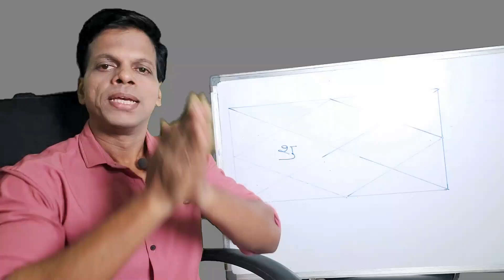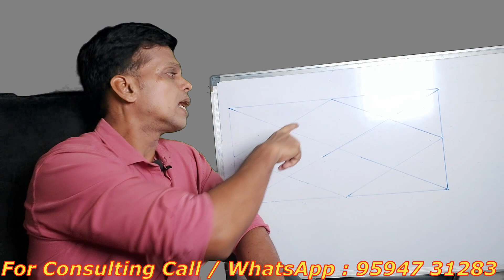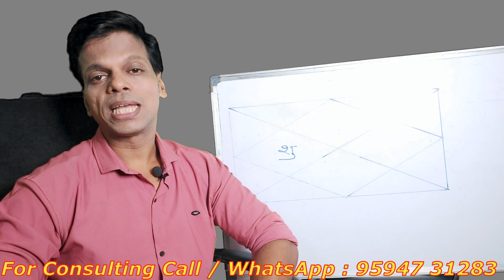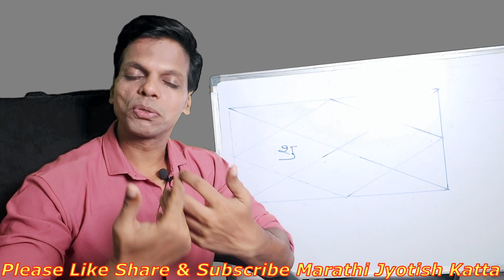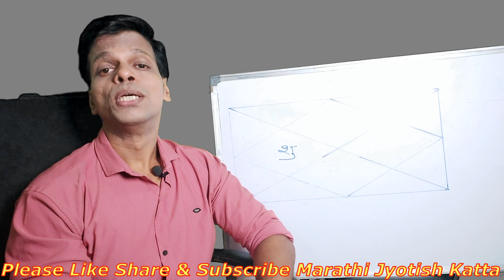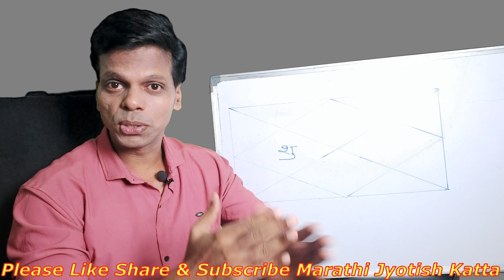Shukra In Fourth House